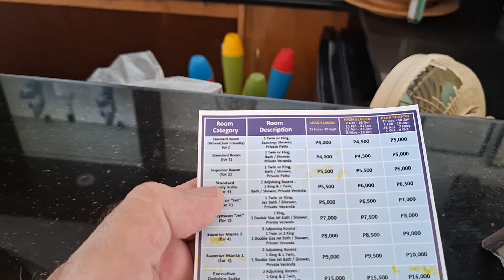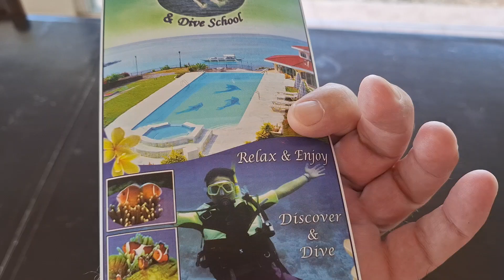Bohol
What a Place